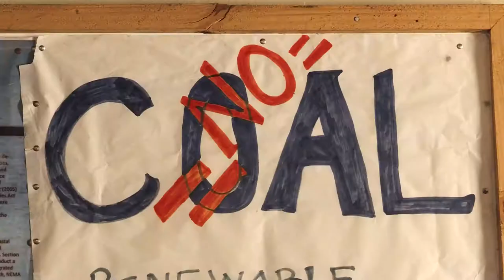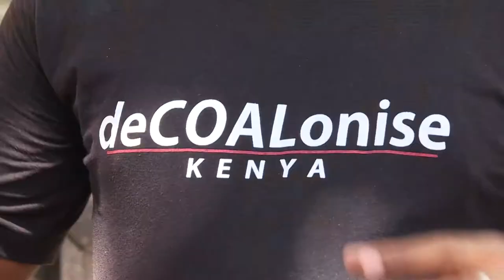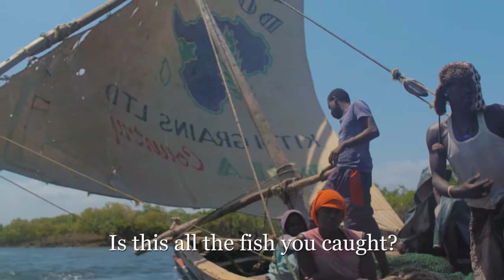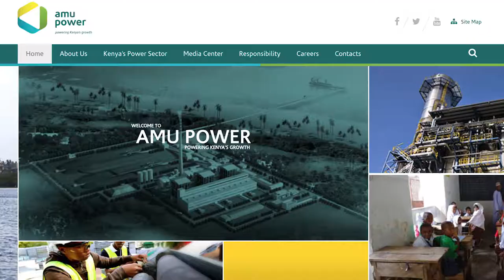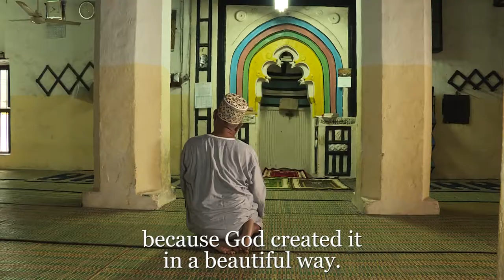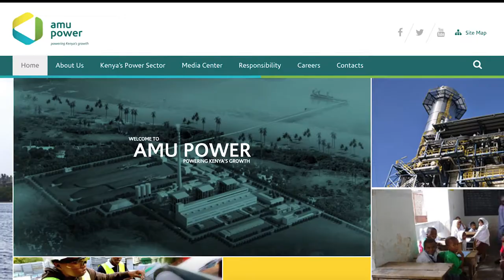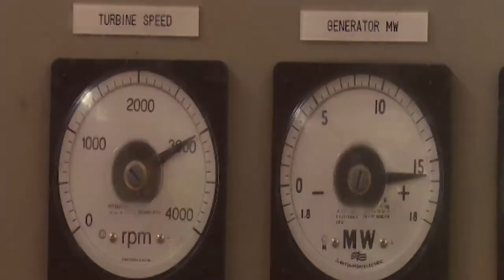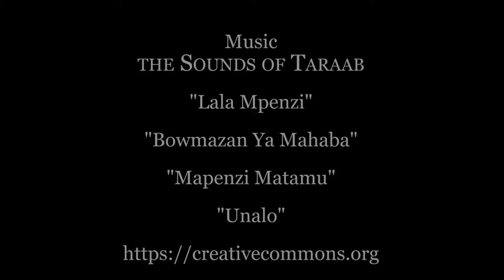Power Struggle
The proposed 1000 megawatt coal fired power plant in remote Lamu county of northern Kenya may negatively affect the environment.  Yet despite the danger emissions will pose to mangroves and water quality along this pristine coastline, the plant is moving quickly through the approval process.  Local residents, who are dependent on fishing and tourism and are worried about the impact on their scenic and ancient town, have organized a Save Lamu campaign.